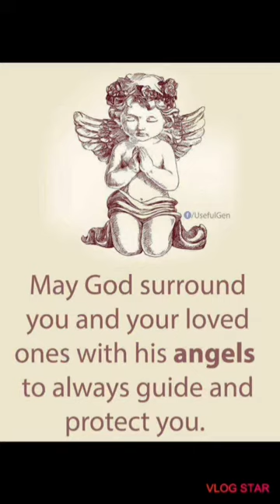Kaon ta ninyo